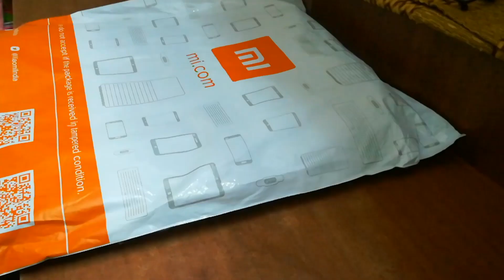Mi casual Backpack By XIAOMI | Under 1k | Unboxing | Quick look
Hey there!!